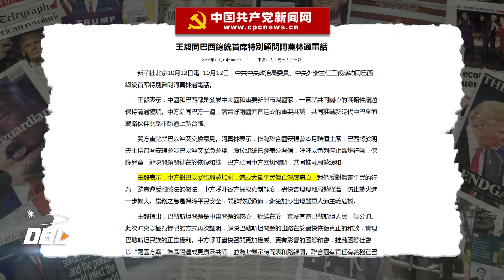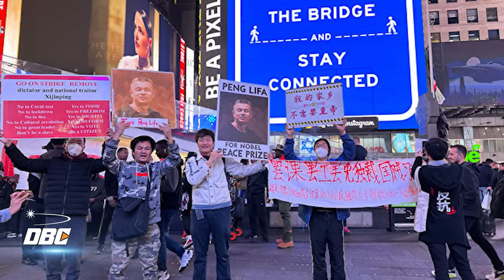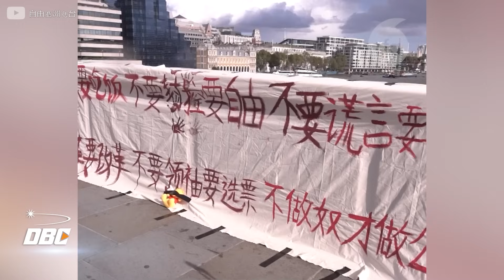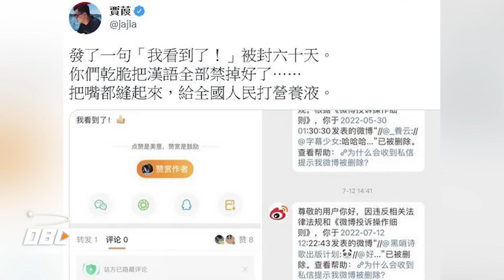Chính quyền Tập gặp rắc rối vì gây hỗn loạn ở Trung Đông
Bản tin ngày 20/10/2023 của DBC gồm những tiêu điểm chính sau đây: Chính quyền Tập gặp rắc rối vì gây hỗn loạn ở Trung Đông
-Trung Quốc kích động mâu thuẫn gây thêm hỗn loạn và phá vỡ trật tự quốc tế trong cuộc xung đột Israel-Palestine, khi cuộc chiến đang ngày càng trở thành tâm điểm chú ý của thời sự quốc tế.
-Liệu Cuộc xung đột Israel-Palestine sẽ diễn biến thành cuộc chiến ba bên.
-Chính quyền ông Tập Cận Bình đã yêu cầu Vương Nghị khiêu khích Mỹ, lại không hề quan tâm đến nhóm “sinh viên Trung Quốc” ở Israel đang chờ được sơ tán.
-Để kỷ niệm cuộc biểu tình ở cầu Tứ Thông, người dân khắp nơi trên thế giới đã hét lên “Đảng Cộng sản Trung Quốc xuống đài”.